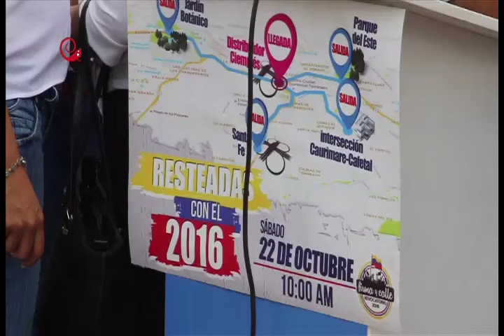Lilian Tintori y MCM llaman a TRANCAR la Autop. Francisco Fajardo